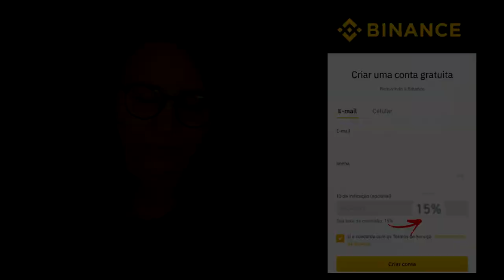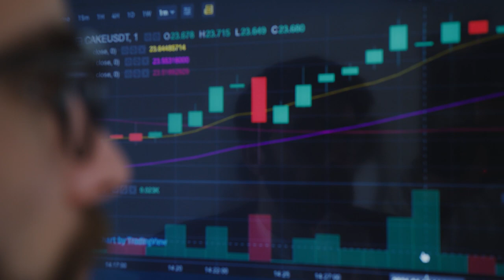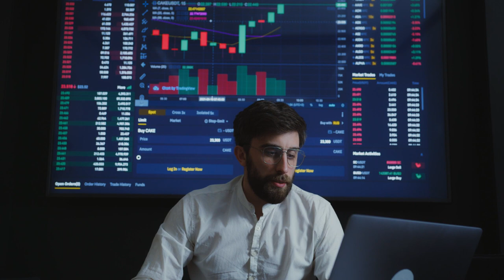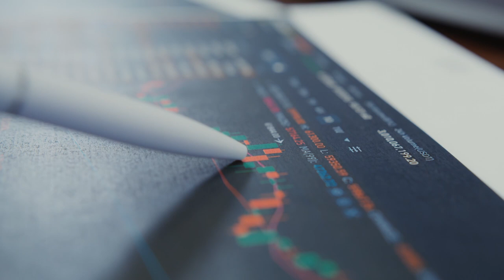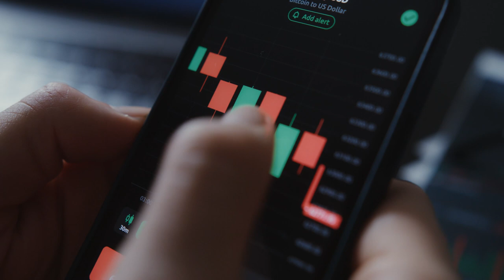A ASSOMBROSA VALORIZAÇÃO DA AVAX!